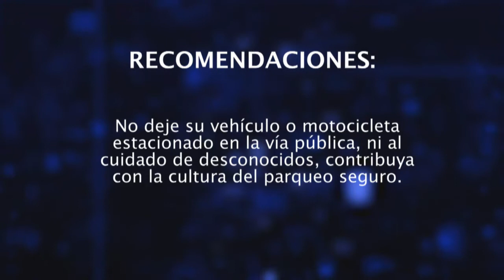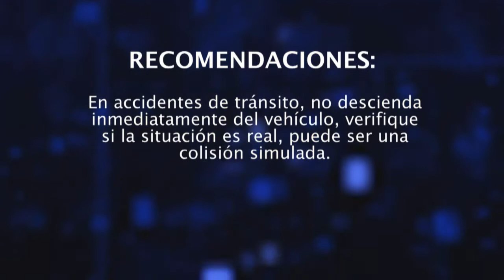Prevenir el hurto a vehículos [Con seguridad] Telemedellín